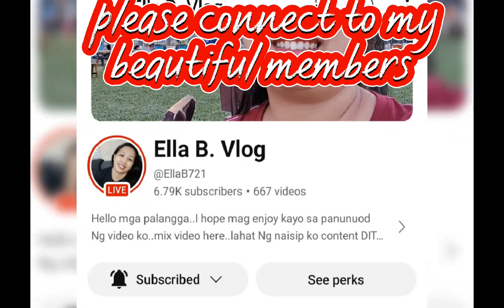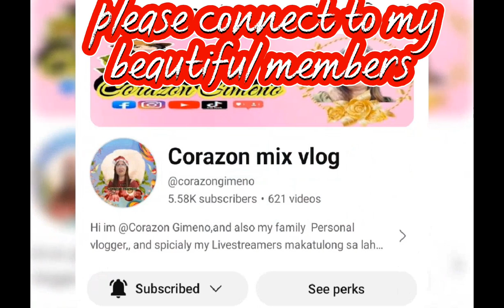3rd Sunday of Easter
Jesus himself stood in their midst. The story of the two disciples on the way to Emmaus is the background for today’s gospel. While they were reporting to their companions what had happened to them along the way, Jesus stood in their midst and greeted them with peace. The apostles reacted normally on such occasions and thought that he was a ghost. Their reaction points to us the uniqueness of this event, of the Resurrection event. They didn’t know how to react because there was really no preceding event like this. The Resurrection is such a particularly unique event that the reaction of apostles then was one of amazement and awe. Today, let us ask ourselves: what is my reaction to the gospel of Jesus’ resurrection and what’s the significance of this event in my faith journey?